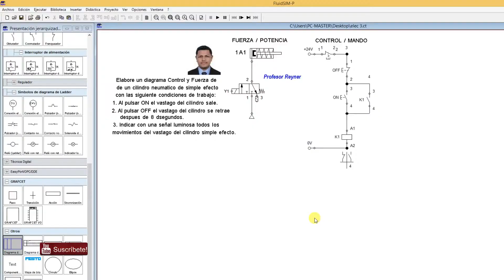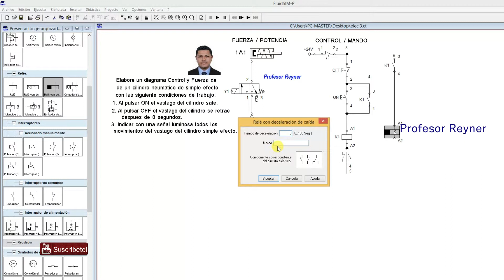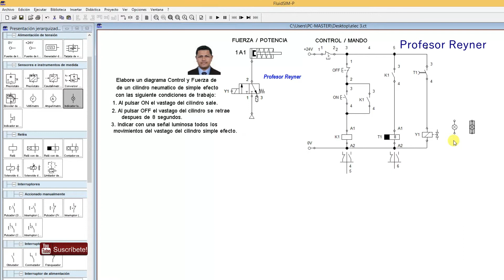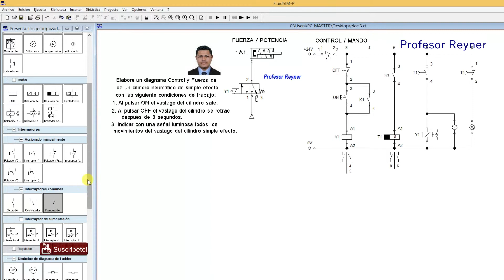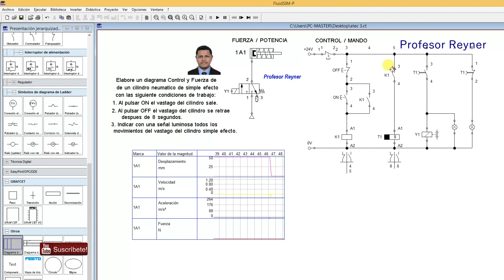Diagrama 4✅ Cilindro Simple Efecto con Electrovalvula Monoestable 3/2 en Electroneumatica💓👌tech🚀🔌